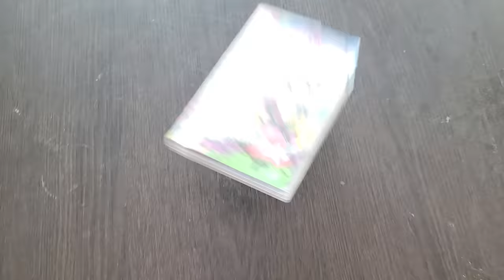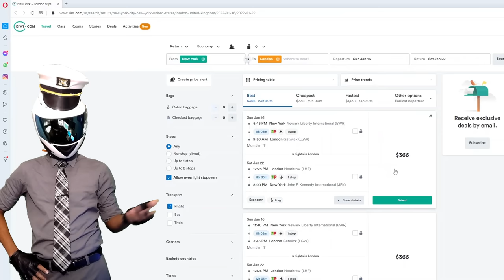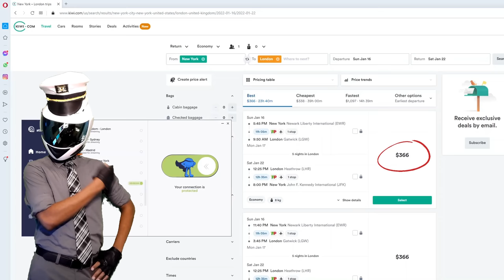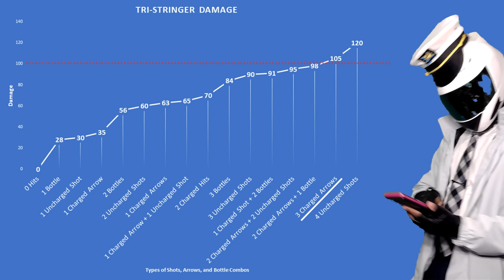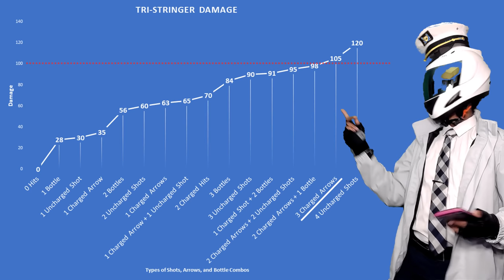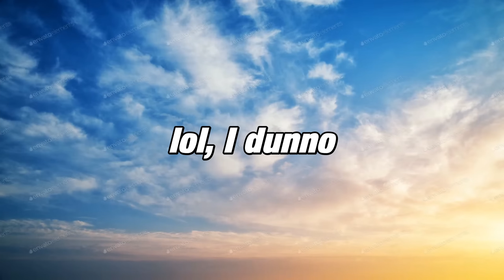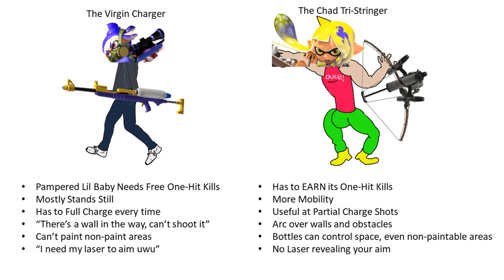I Played Tri-Stringer for 100 Matches...Here's What I Learned ~ Splatoon 3 Beginner Bow Tips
I played the Tri-Stringer in Splatoon 3 for 100 Matches and wow what a 100 matches it was.

Onward - Splatoon OST
The Ashen Demon - Fire Emblem Warriors: Three Hopes OST
Pursuit, Time for a Great Tournabout - The Great Ace Attorney OST
Onward - Splatoon 2 OST
Ink or Sink from Splatoon 1 except I'm playing the bass part

Chapters:
0:00 Intro
1:27 Captain AD-stronaut
2:32 What is the Tri-Stringer
4:06 When to Use Each Shot Type
7:28 Get Your Brain in the Game (Strategies)
11:17 Conclusion For Now